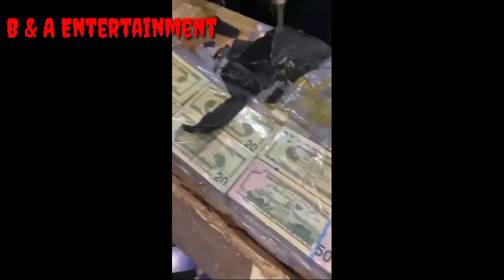Unbelievable package delivered system cought by police||CBP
CBP, unbelievable package delivered system cought by police. Latest news, national news, updates from tundeheednutCBP policetop 5caught on cameraUnbelievable package delivered system cought by policemoments caught on camerathings caught on cameramost amazing top 10weird things caught on security camerasweird things caught on security cameras & cctvtop 10 scarycaught on tapetop 10 listcaught on video